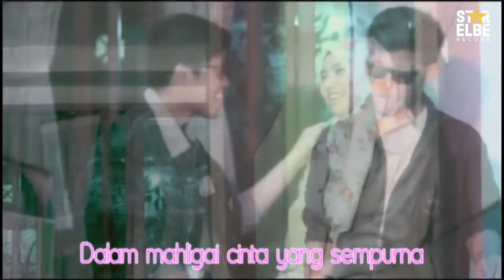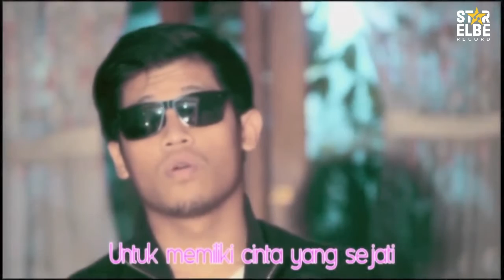Dimas Ngh Feat Indri - Pelabuhan Cintaku - Songwriter Lisbandi (Official Music Video)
Hi Sahabat Star Elbe, Pantengin Terus Channel Kita
Karena Ada Video Terbaru Setiap Minggunya
Lagu Gokil, Penyanyinya Gokil, Apalagi Penciptanya Selalu Gokil.
Yuk Simak Video Yang Satu Ini Sambil Ngopayy
Happy Watching!!!

Artist  : DIMAS NGH DAN INDRI
Musik/Arranger : UCI BAGJA
Produser / Musik Director : LISBANDI
Mixing : YUSAKE
Editing : SANBRIO
Cameraman : DENDY
Team Creative : SURYA , YUSAKE

Contact Person :
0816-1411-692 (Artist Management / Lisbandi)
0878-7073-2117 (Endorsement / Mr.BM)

Cek Video Dari Artis Star Elbe Record Lainnya Di Sini :
STAR ELBE RECORD is a record label and artist management based in Jakarta (Jln Delima II Gang 3 no 144  Rt 06/ Rw 03 Perumnas Klender Malaka Sari Duren Sawit, Jakarta Timur)